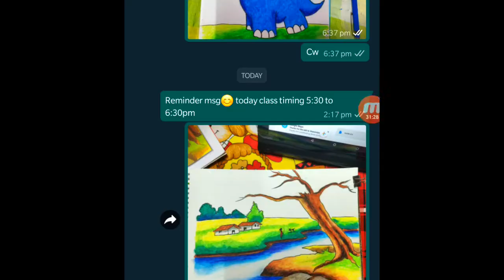How to color landscape in oil pastel painting for beginners I easy cartoons for kidsIpastel painting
In this video Artist. SriDevika shows us some Basic oil pastel painting Techniques.

 Let's stay in touch! :)
If u want to learn professionally pls contact